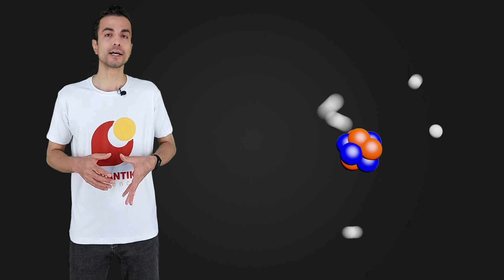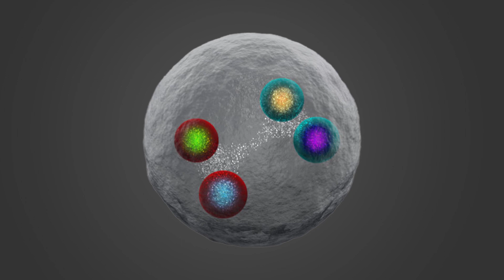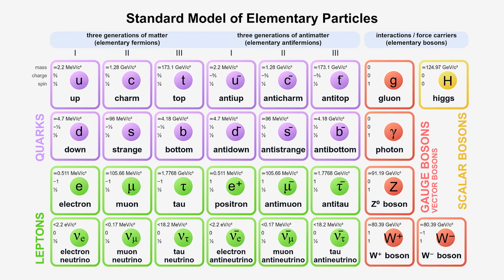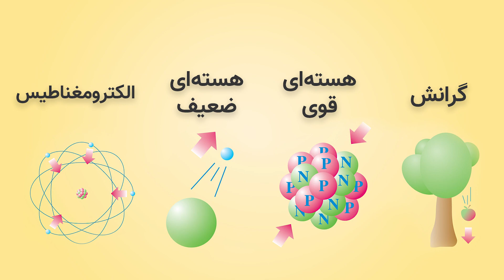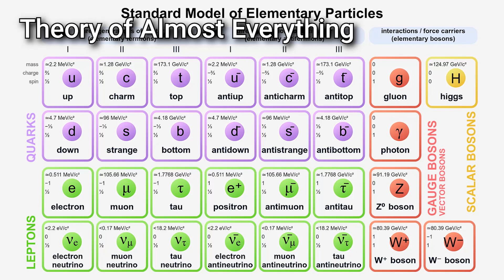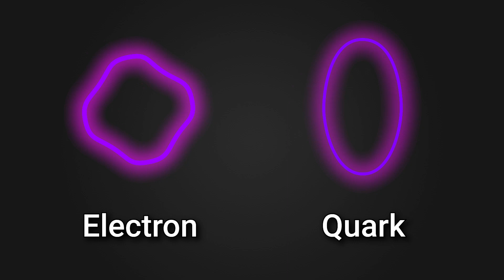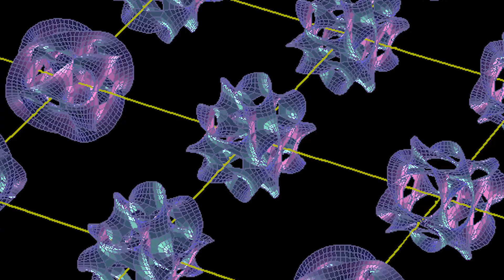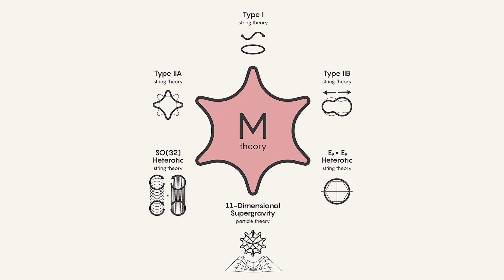نظریه ریسمان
با سفر به اعماق اتم، غیر از اینکه وارد دنیای گیج‌کننده‌ی کوانتوم میشیم، چالش‌های بزرگی هم به وجود میاد که معمولا به خاطر این هستن که ذرات داخل اتم فوق‌العاده کوچیکن. این دنیای عجیب، نظریات عجیب خودشو می‌طلبه که یکی از عجیب‌تریناش نظریه ریسمان هست که توی این ویدیو یه شناخت کلی ازش به دست میاریم. 🤔
اسپانسر این برنامه:  شرکت فیوتک